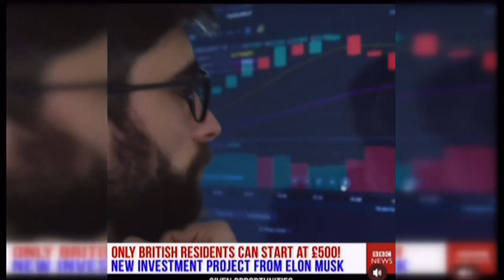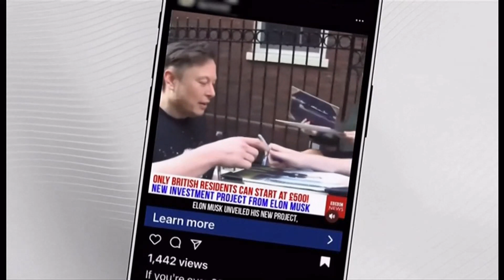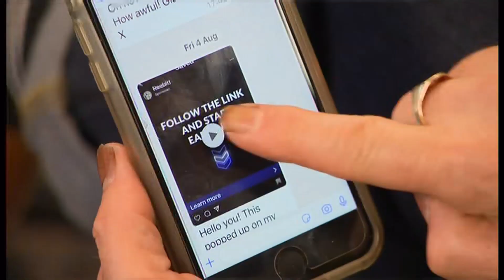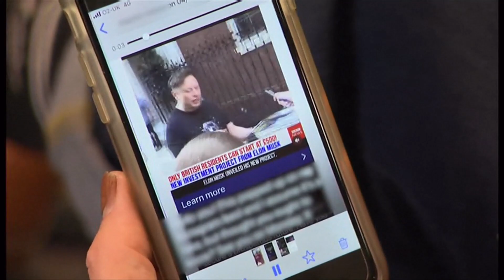The rise of Deepfake AI (Artificial Intelligence) spreading false news (UK/Global) 30/Oct/2023